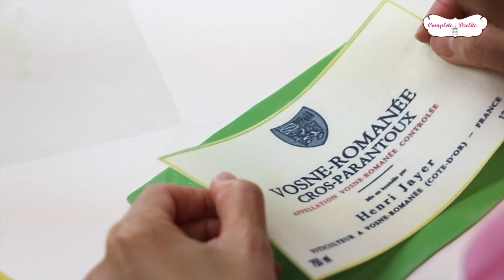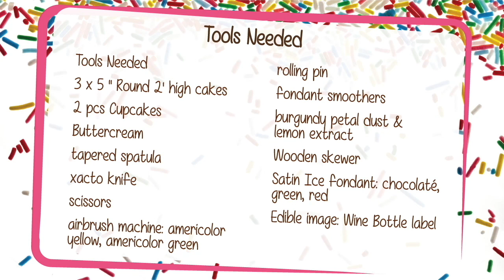How to Make Wine Bottle 3D Cake DIY#12 亮麗仿真酒瓶蛋糕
Train cookies CRUSH!  In this video, I will share how to make a simple and cute train cookies. I hope you enjoy the video, have a nice weekend.

Tools Needed
3 x 5 " Round 2' high cakes

2 pcs Cupcakes

Buttercream

tapered spatula

xacto knife

scissors

rolling pin

fondant smoothers

airbrush machine: americolor yellow, americolor green

burgundy petal dust & lemon extract

Wooden skewer

Satin Ice fondant: chocolaté, green, red

Edible image: Wine Bottle label